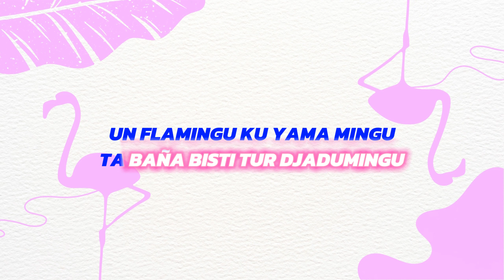ACE - MINGU E FLAMINGU FEAT. BAUCO [LYRIC VIDEO]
KINDER MUZIEK WEEK 2024